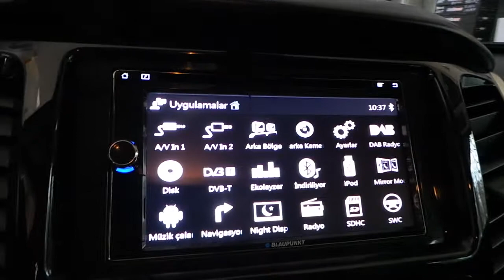Fiat Fullback kendi multimedyasına geri görüş kamera uygulaması